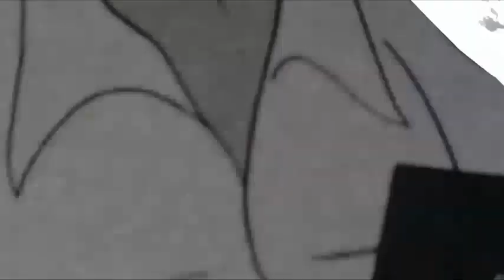Harmadik Marine: Reszkess te vén betörő! (Filmklip)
Országos filmpremier bemutató: 2024. Szeptember 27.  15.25
(12 éven aluliak számára nem ajánlott)